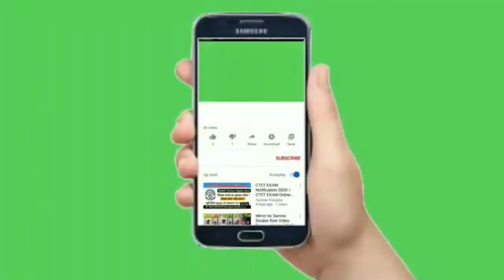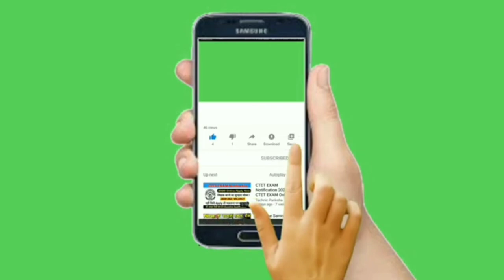සිනි සම්බෝල බන්ස්.ගෙදරදි ලෙසියෙන්ම හදමු.Sini Sambale bun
Easy and yami.